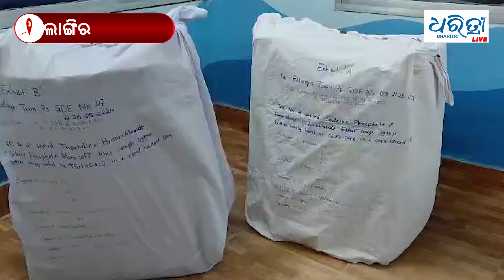୧୧୯୦ ବୋତଲ କଫ୍ ସିରଫ ଜବତ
କଟକରୁ ବଲାଙ୍ଗୀର ଚାଲାଣ ବେଳେ ଜବତ ହେଲା ୧୧୯୦ ବୋତଲ କଫ୍ ସିରଫ, ୩ ଗିରଫ । ଜବତ କଫ୍ ସିରଫର ଆନୁମାନିକ ମୂଲ୍ୟ ୩ ଲକ୍ଷ ୫୦ ହଜାର ଟଙ୍କା  । ଏନେଇ ଖବରଦାତା ସମ୍ମିଳନୀରେ ସୂଚନା ।